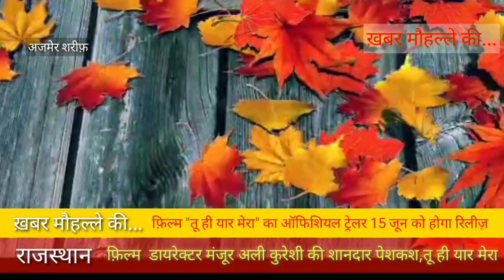releasing 15 june/ डायरेक्टर मंजूर अली कुरेशी की शानदार पेशकश,तू ही यार मेरा